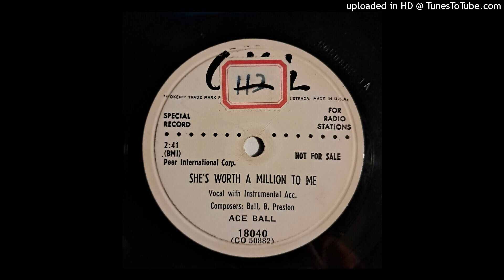Ace Ball - She's Worth A Million To Me / Weeds Of Hate [1954, Okeh hillbilly]